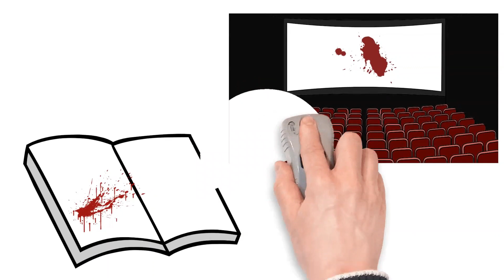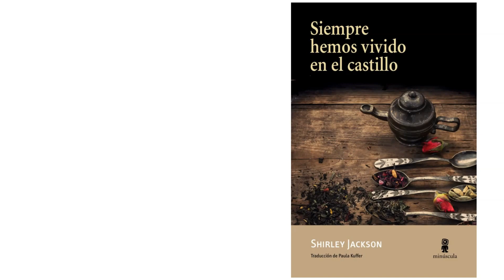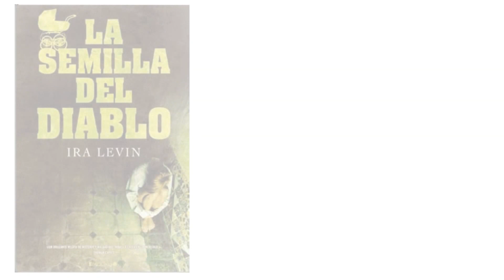Terror Psicológico: ¿Qué es? Ejemplos y Características | Descubre el Mundo de la Literatura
🧠El terror psicológico es un asalto a nuestras mentes y corazones. Los autores de estas historias no se enfocan en lo monstruoso o sangriento, sino más bien en mostrar lo oscura y retorcida que puede ser la mente humana.

❓Más allá del temor, se trata de un enfoque narrativo que busca dejarnos en un estado de desconcierto, algo que sin duda nos atrae.

En esta ocasión, profundizaremos en este tipo de ficción literaria, te contaremos qué es, sus características y algunos libros populares del género.

😱¡Acompáñanos en este nuevo video y descubre curiosidades sobre el mundo de la literatura ¡en sólo 5 minutos!

🌈Otros vídeos que pueden interesarte:
💥 Batalla de Libros El Gato Negro Vs. El Extraño Caso del Dr Jekyll y Mr Hyde